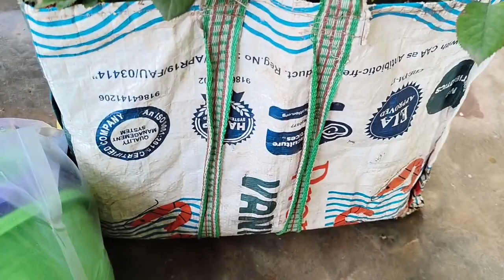నర్సరీ నుండి పూలమొక్కలు, హ్యాంగింగ్ బాస్కెట్స్ ..వాటి రేట్లు,వివరాలు |Rose Plants Repoting |Garden